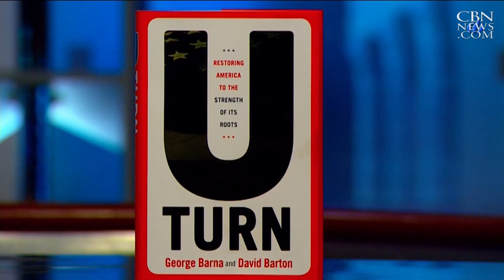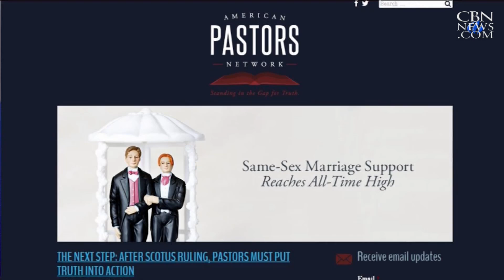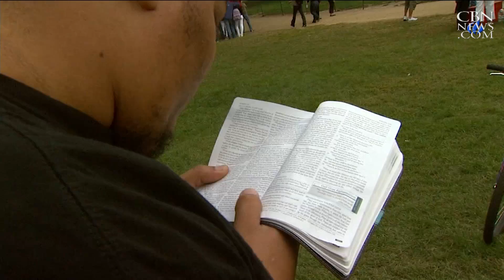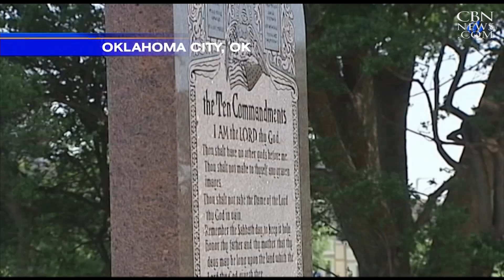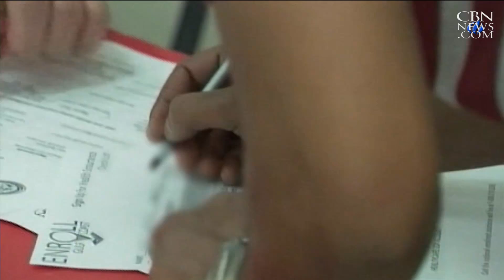CBN News Sunday: The Moral State of America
On CBN News Sunday, July 26: America could be on a path of destruction that would make her no longer the greatest nation in the world. How should Christians respond?